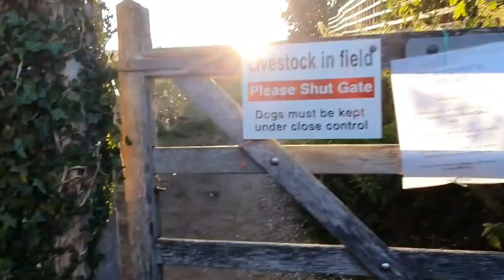Searching for Comet Neowise and South Downs Wild Camp in the Vango Torridon 200 tent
A night spent out wildcamping in the South Downs attempting to photograph Comet Neowise